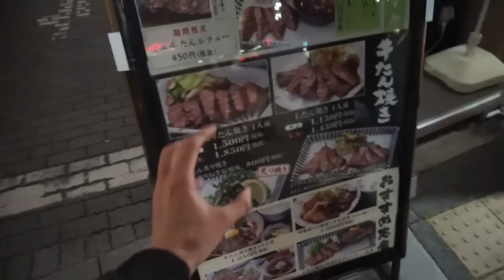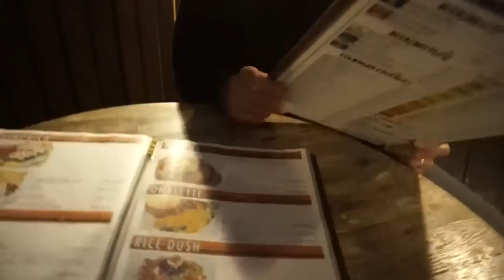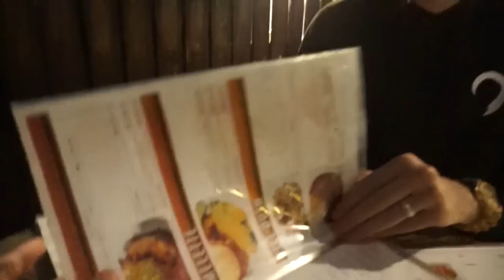MANGAKA96 MANGIO LINGUA in Giappone (1/5)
Ho incontrato MANGAKA96 in Giappone e abbiamo fatto tantissimi video assieme che metterò in questa playlist

Se vi piacciono anime e manga vi consiglio questa playlist della mia vita in Giappone proprio "come in un anime"

Ditemi se vi è piaciuto questo video e se ne volete vedere altri assieme. Voi assagereste la lingua di mucca o la torta alla patata viola? Scrivetecelo nei commenti!

EDIT: Jari Sijoni e Sebastiano Serafini